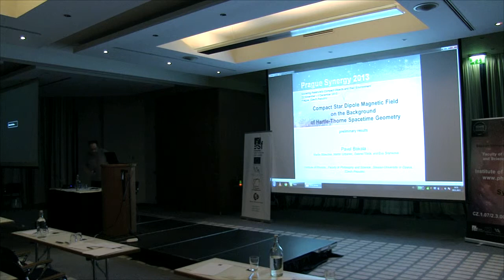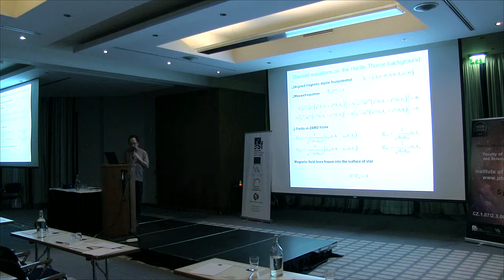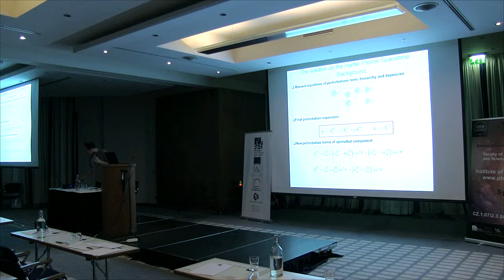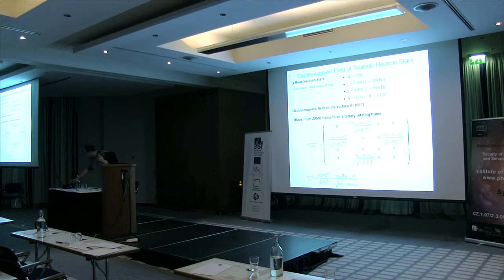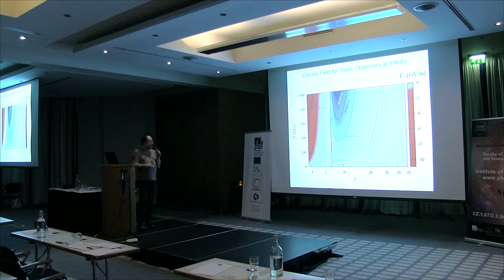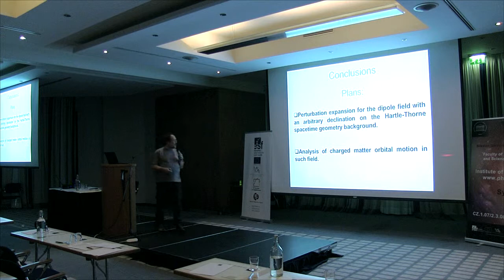Pavel Bakala: Compact Star Magnetic Field on the Background of Hartle-Thorne Spacetime Geometry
Pavel Bakala: Compact Star Dipole Magnetic Field on the Background of Hartle-Thorne Spacetime Geometry